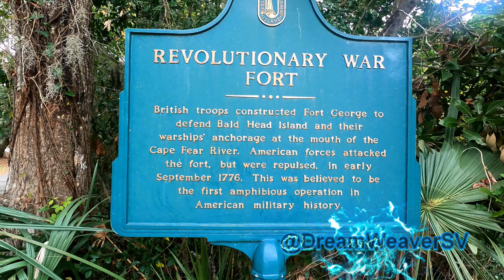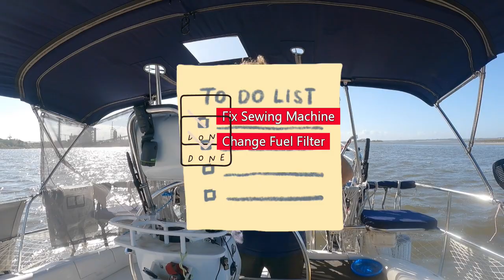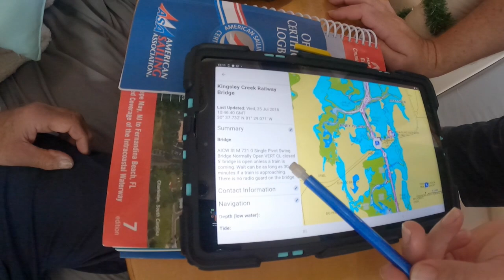S1E14 | Boat Fire | Continuing Learning To Sail Down The ICW Fernandina Beach to St. Johns River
Tony counties to learn to sail offshore overnight with the Foster Journey from Fernandina Beach, FL to St. Johns River anchorage. They have some unexpected issues including a boat fire and complete several boat projects. Tony helps the Fosters fix several broken things and have a lot of fun in the process.